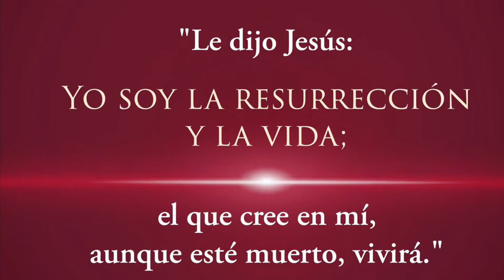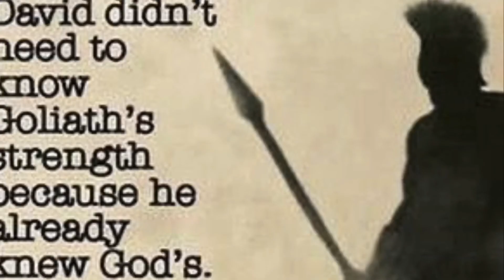CUANDO SU AMOR NOS CONFUNDE ⚡️